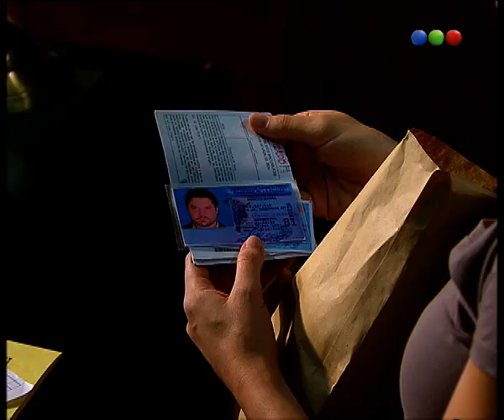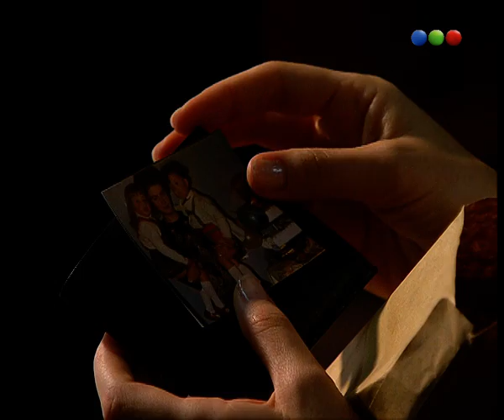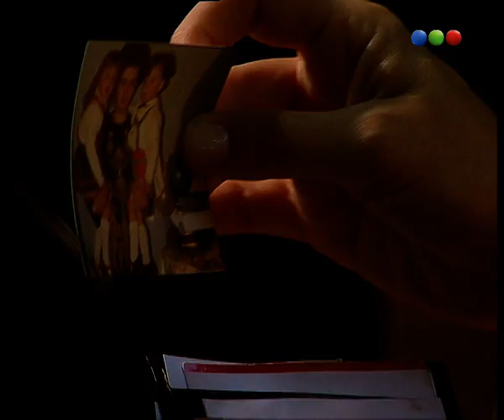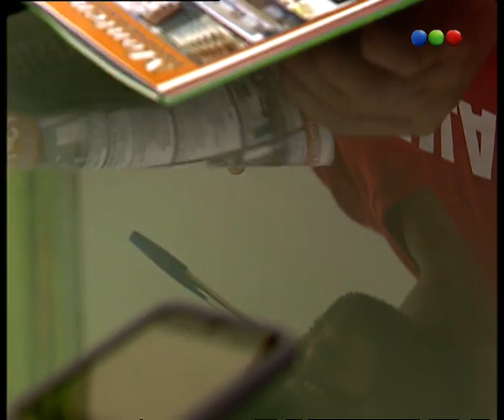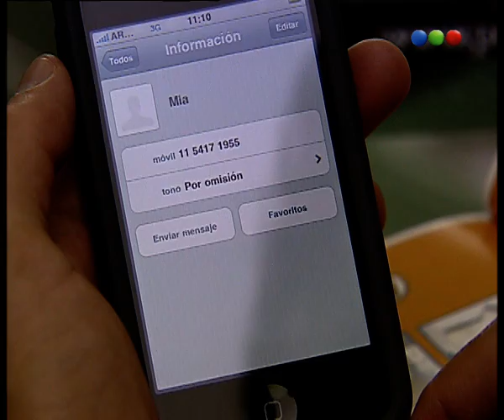Capítulo 32 - Parte 2 - Botineras